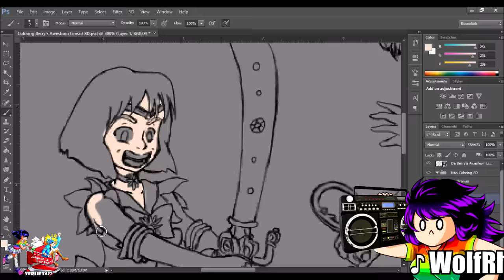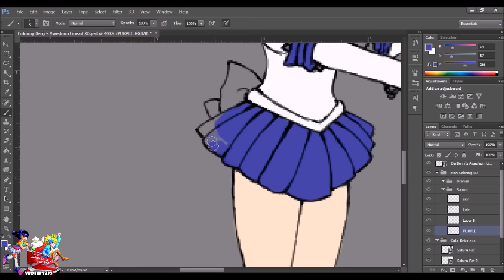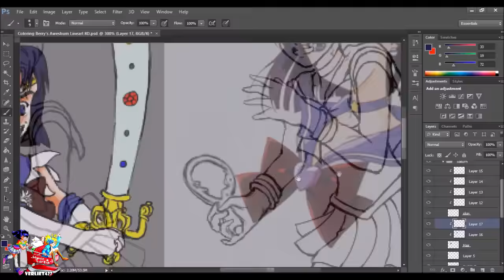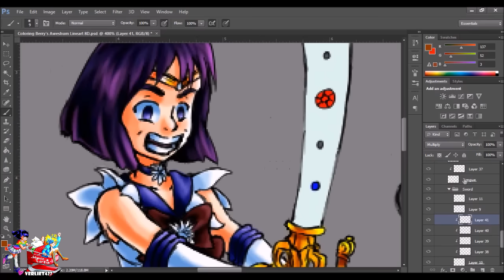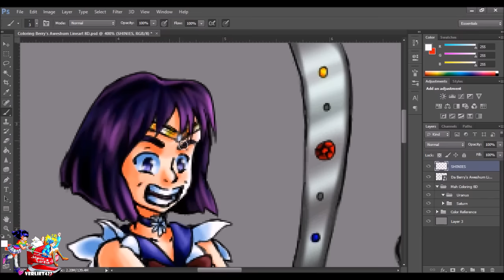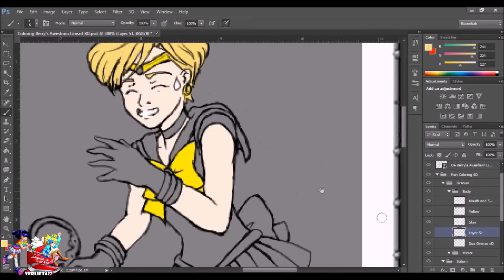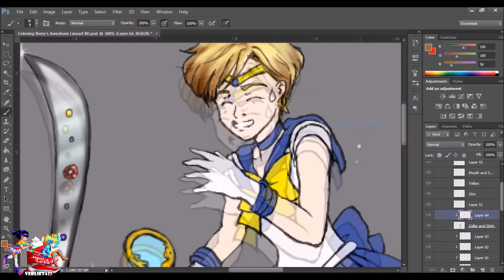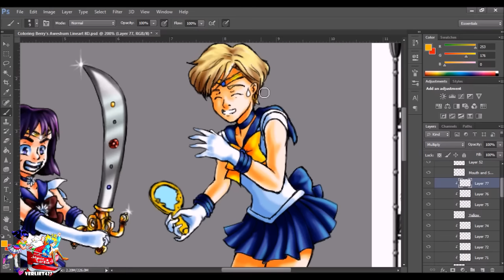Sailor Moon Art Collaboration with Berryzem! 8D (Part 2)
WATCH IN HD! 8D I upload every Shpiceh Saturday! OwO Sometimes Shpiceh Sundays, too!

YO GUYZ! 8D HERMAGHERSH! DA COLLAB! IT'S FINALLY DONE, GUYZ! OwO FINALLY! HNNNNG!! I WANT DIS AS A POSTER! QAQ sakdfs Maybe I'll have it printed soon. 8D On a Target shopping bag...pfffffft! x,D Yeah, that'll work! 8D Or actually Walmart...Target...Target sucks. Only it's shopping carts are good! O0O But yeah! She used to be known as 32692010, but I always called her Berry...and now she's Berryzem! 8D Now watch me call her 32692010 from now on just to mess with her. PFFT! x,D No, but in all seriousness, she is such an amazing artist and friend! OwO I see her get better in every drawing she posts! She learns QUICK! GEEZUS! O0O Like..HOW!? x,D And she's always adding in such fabulous and detailed backgrounds! O0O Are you secretly a robot, Berry? (ಠ_ಠ) Are you secretly Gizmotech? LOL JK! x,D Ahhh, ok ok...chu guyz..I HOPE ALL 1900+ OF CHU FLUFFEH VERMINIONS LOVE HER ART AS MUCH AS I DO! 8D This lineart was made by her, btw! 8D Isn't it beaaaautiful and hilarious...SATURN'S FACE! MY GAWD! x,D Ok, now chu all can go see her parts if you haven't already! OwO Be sure to leave her shum Shpiceh comments! She deserves dem! ^w^

Ok uhh uhh..don't forget to uhh leave me a shpiceh comment! 8D And pounce dat like button! 8D It makes me feel special! 8D AND BECOME A FLUFFEH VERMINION, IF YOU AREN'T ALREADY! ((\( OwO )/)) uhh uhh BAIIIIIIIII!!! @w@ OHOHOHO~~~

HAVE A SHPICEH BIWEEKLY TUESDAY! OwO)/)) *waves hysterically* Gahahahaha!!

BiWeeklyTuesdaysWithBerryAndVerly x,D

New Verlideo every Shpiceh Saturday! 8D (10AM PST)
(HOPEFULLY T-T...With da depression, I'm still unsure..)
LINKS! (STALK ERRBODY THAT I LINK BELOW, MAN, ERRBODY! O^O)9)

Link to Next Video: SOON.

♪ WHAT ARE DOSE SHPICEH SONGS!? O0O ♫

CHECK THESE SHPICEH PEOPLE OUT! OwO They're AWESHUM and I love their music! OwO Thank chuuuuu! SQUEE! 8D

SUPPORT THE ARTISTS! O^O)9 or else, mang...I SEND ASHTAR! O0O!!
MATERIA!? yes I wrote materia like FF7..PSSSH!!
STALK VERLEH!? NONSHMENSE! O0O

- YouTube (YOU KNOW WHERE THAT IS DURR! BECOME A FLUFFEH VERMINION TODAY! ANDALE!)
- Twitch (Su, M, W, F, and/or Sa Streams)
- Facebook (For WIPs and fullview video thumbnails! OwO)

x,D